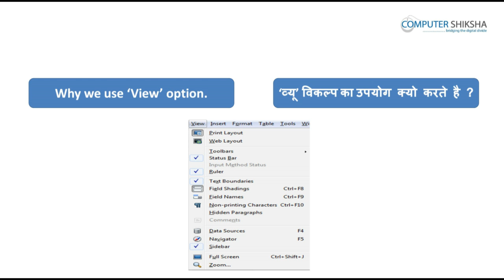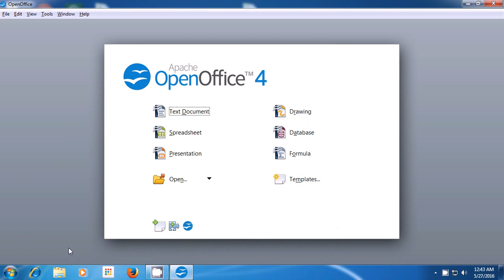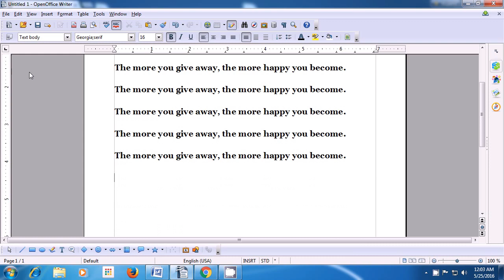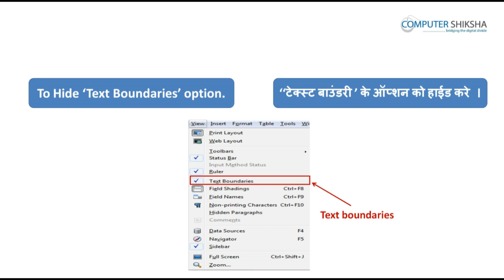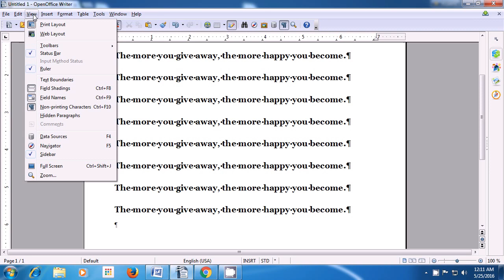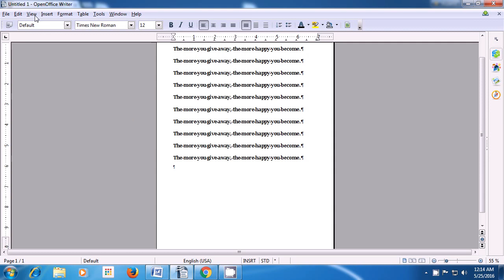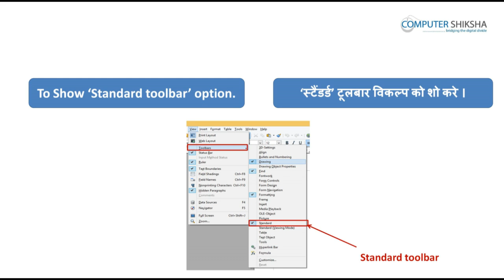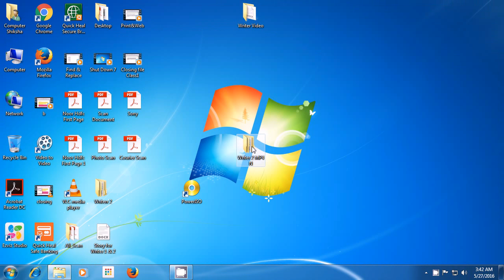क्लास 2 - ओपन ऑफ़िस - राइटर २ (Open Office - Writer 2) कम्प्यूटर का उपयोग सीखें हिंदी में।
What is difference between page layout and web layout?
पेज लेआउट और वेब लेआउट में क्या अंतर होता है?

What is status bar and why we use it ?
स्टैटुस बार क्या होती है और इसका उपयोग क्यों किया जाता है?

What is text boundaries?
टेक्स्ट बाउंड्रीज़ क्या होता है?

How to show and hide formatting  bar?
कैसे फ़ॉर्मैटिंग बार को दिखाया और छुपाया जाता है?

रूलर क्या होता है?

What is non-printing characters?
नान-प्रिंटिंग वर्ण क्या होते हें?

How to zoom in and zoom out on the page?
पेज में ज़ूम इन और ज़ूम आउट कैसे किया जाता है?